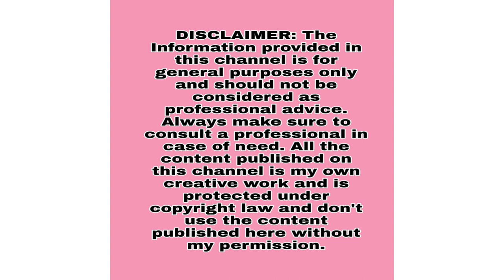How to use apple cider vinegar for fast weight loss|Homemade Apple cider vinegar 🥃in telugu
This video is about how to use apple cider vinegar for weight loss